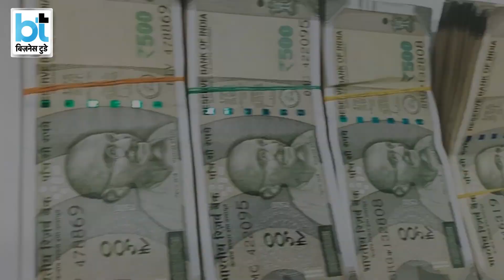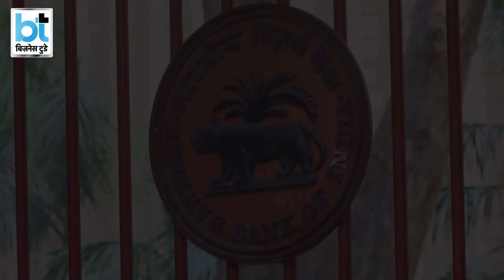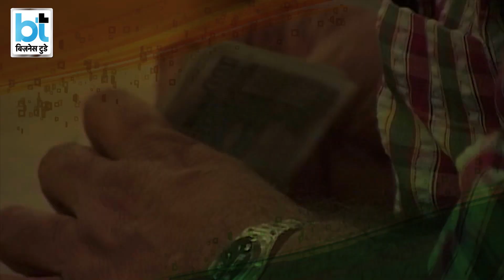वित्त मंत्रालय और RBI, इस टारगेट को पूरा कर पाएंगे?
वित्त मंत्रालय और RBI एक बड़ी योजना बनाने में जुट गए हैं। इस टारगेट तक पहुंचने के लिए देश को सालाना 8 फीसदी की विकास दर की ज़रुरत है। जानिए क्या है मामला?